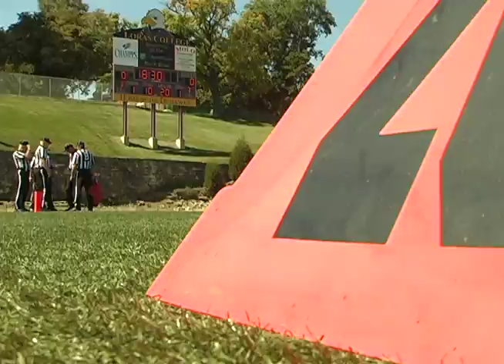Day in the Life of: Coach Mierkiewicz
See what a day in the life of a football coach is like. Loras College Head Football Coach Paul Mierkiewicz explains what his job is like on a day to day basis what he loves about it.